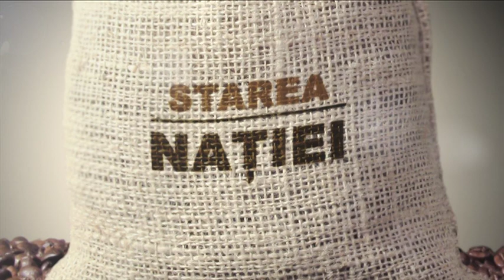Dăncilă, aproape conflictuală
Emisiunea Starea Natiei - 19 aprilie 2018

Pentru sugestii și reclamații ne puteți gasi la:

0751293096 (de luni pana vineri, intre orele 9:00 – 18:00)

Telefon:
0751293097  (de luni până vineri, intre orele 9:00 – 18:00)

Pentru sugestii și reclamații ne puteți găsi la:

Telefon:
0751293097  (de luni până vineri, intre orele 9:00 – 18:00)